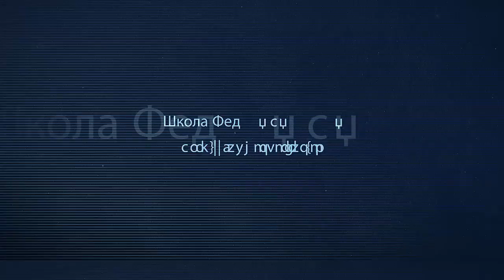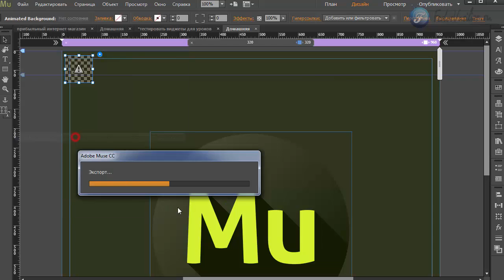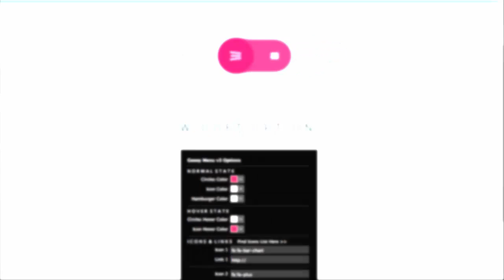Виджет движущийся фон в Adobe Muse (СС 2015.1)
В этом уроке я покажу вам виджет который дает очень востребованный эффект среди однастраничных сайтов, это движение фона по горизонтали.